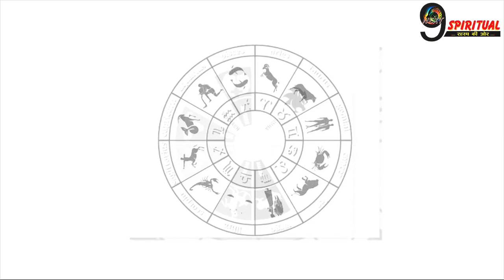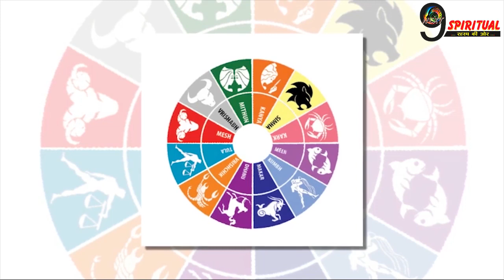ग्रहों में बदलाव की वजह से हुआ राम-हनुमान का मिलन, चमकने वाली इन 4 राशि की किस्मत | Blessed Zodiacs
Producer:-Aarti
Editor:- Aamir